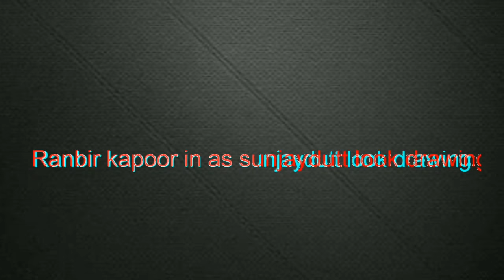sanju movie-sunjaydutt biopic official trailer, drawing Ranbir Kapoor as Sanju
Ranbir kapoor as Sanjaydutt look poster drawing